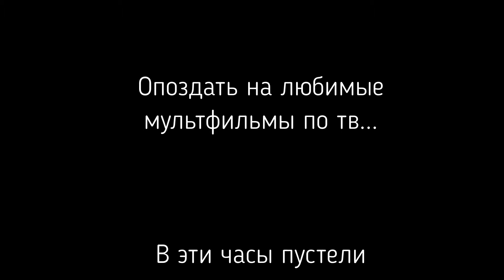Артемьева Александра . куда уходит детство. г. Сатка